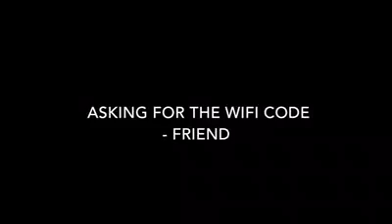Funny Video 5